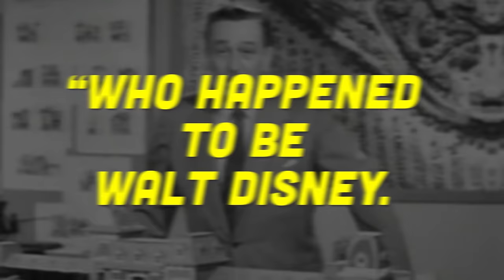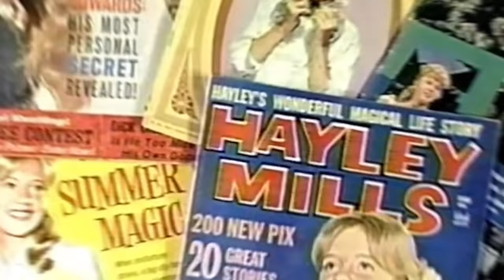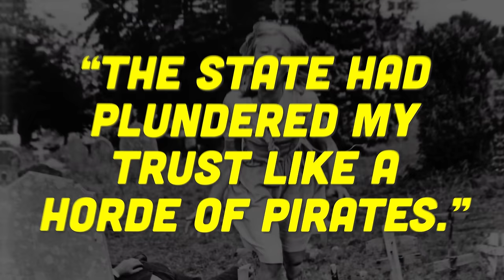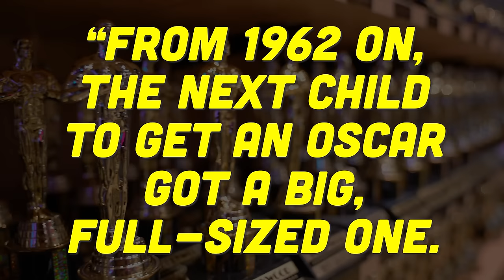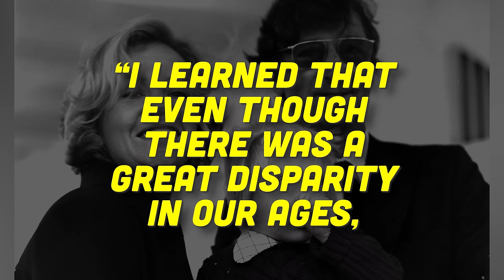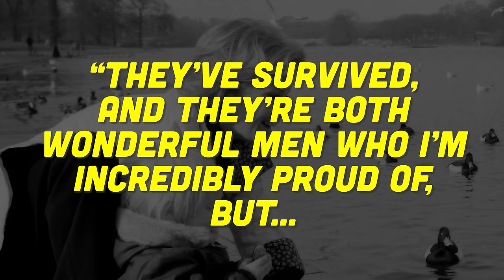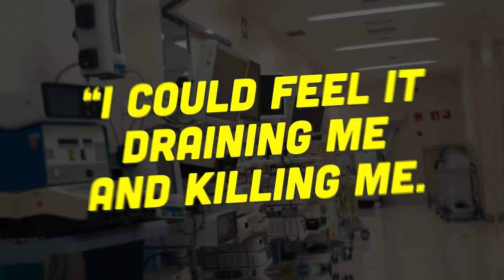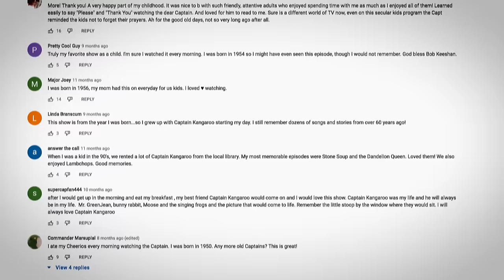HAYLEY MILLS: THE SAD STRANGE STORY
DoYouRemember.com